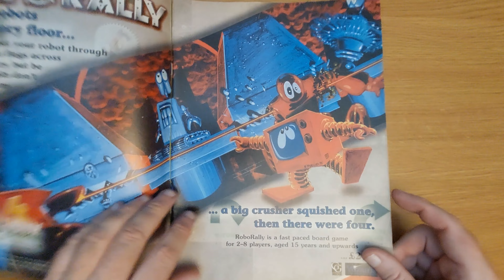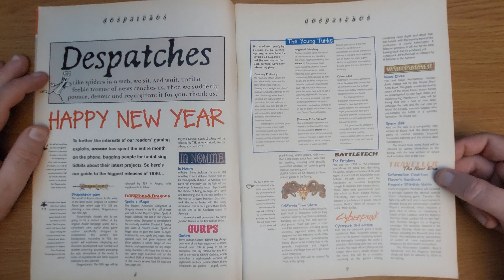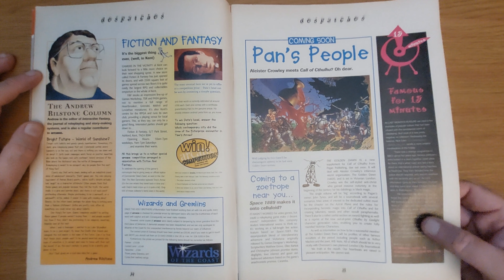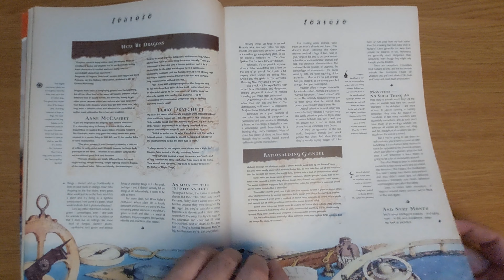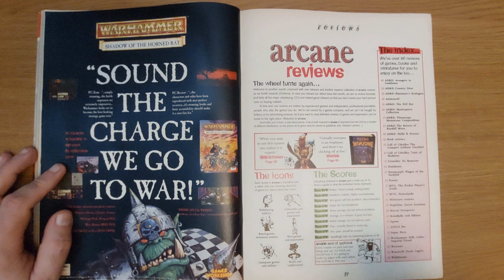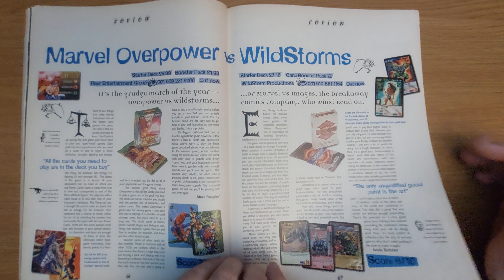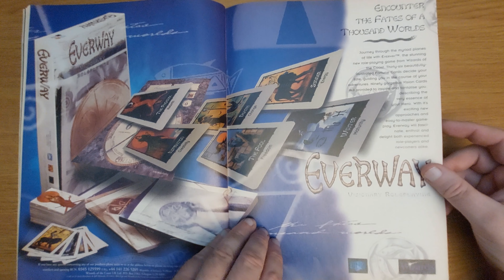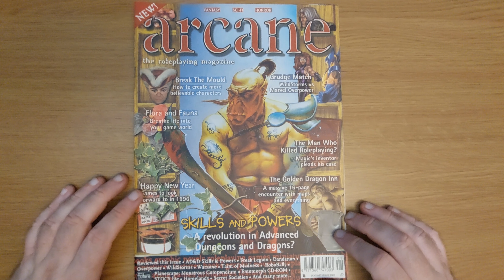Arcane Magazine #2 (January 1996) | Retro Magazines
"The Roleplaying Magazine"

Editorial
Happy New Year (1996 releases previewed)
Despatches (news round up)
Richard Garfield interview
Break the Mould - avoiding stereotypes in roleplaying (article)
Fanzines
Worldbuilder (article)
Ten Bizarre Skills (article)
Source (gaming peripherals)
Encounters:The Golden Dragon Inn (16 page pull-out generic scenario)
Reviews
Hot Metal (miniatures)
Arcane Scribblings (letters)
It was a Time of Darkness (fiction/humour)